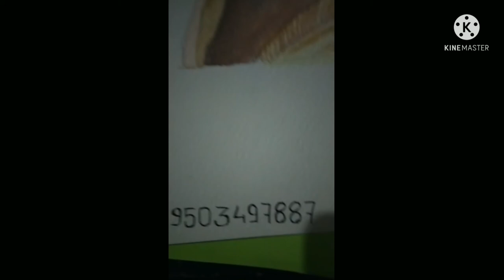heroin watercolour painting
hii gays aapka swagat hai Prasad creative art chhanel me Aaj hum banane vale hai heroin ka sketch